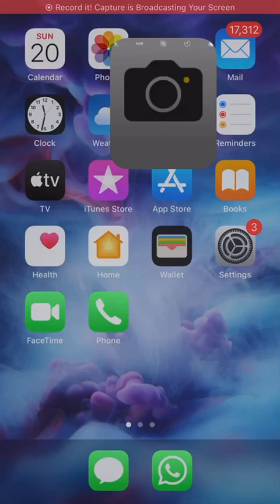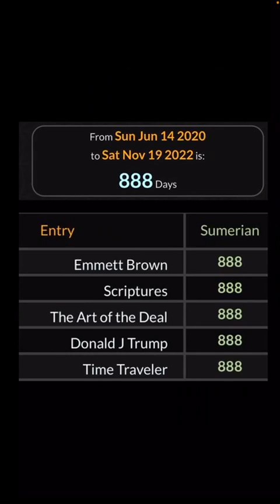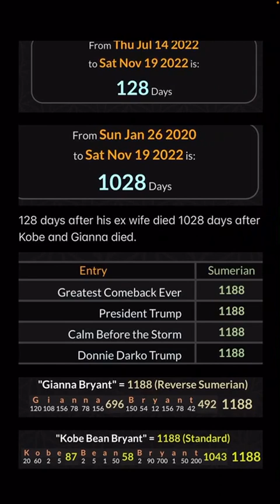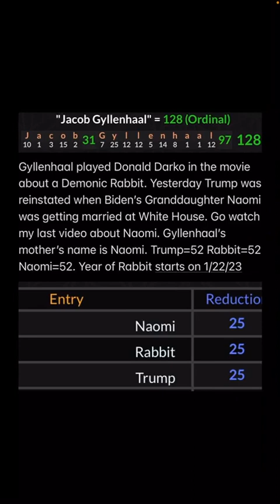Trump reinstated 888 days after his Bday